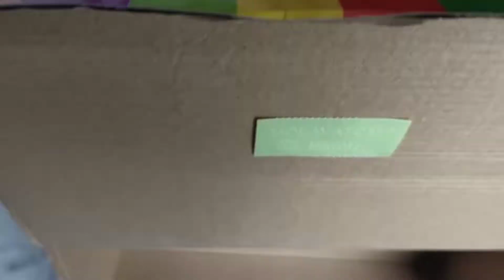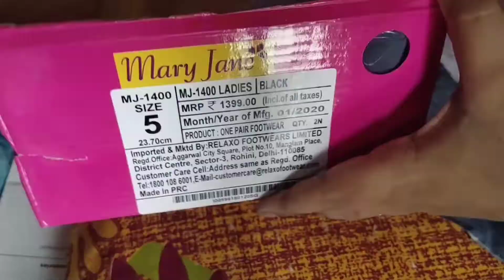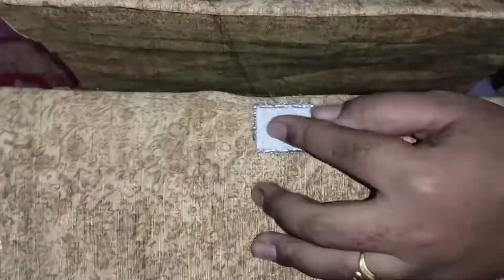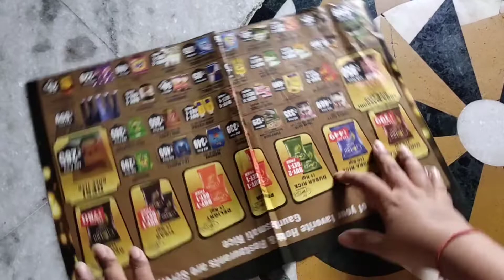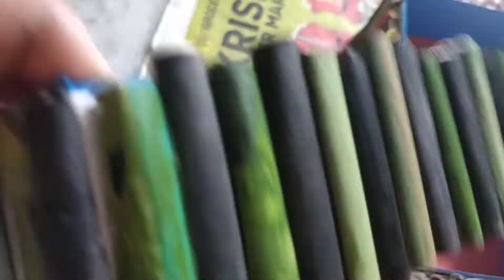DIY from waste Shoe Box and Mobile Box | Best Out of Waste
In this video, I have made DIY from shoe Box and Mobile Box. It is very easy to make and simple.

Do give your feedback in the comment section.

Inshot app me video kaise banaye How to edit videos in Inshot Best Editing Apps for Smartphones